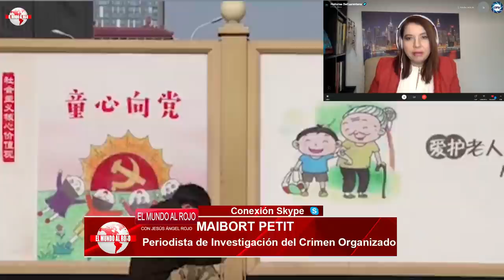EMR: 💥ZAPATERO AL BORDE DEL ABISMO💥: El Pollo dice poder probar tratos irregulares de la era ZP